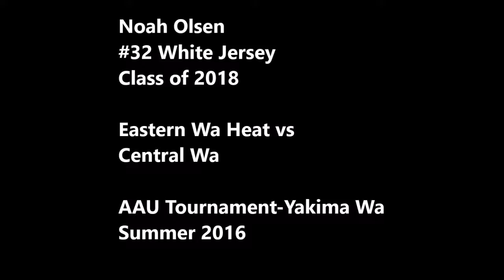EWH v CW 2016 Summer